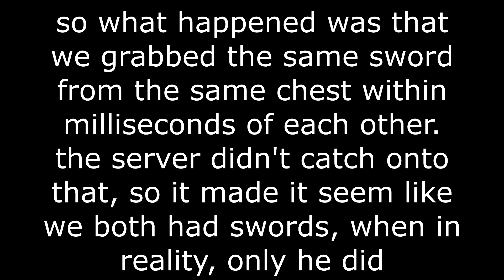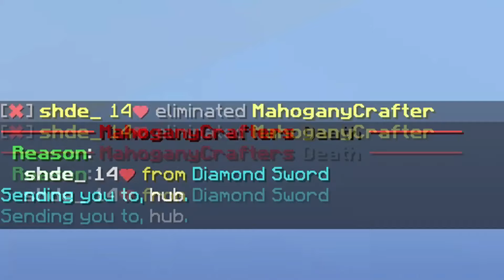Minecraft Monday but it's Tuesday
don't tell anyone that i recorded this on a monday

ip: mcmonday.net